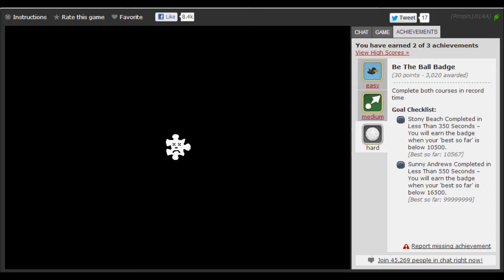Turbo Golf (Hard Badge Part 1)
Be The Ball Badge